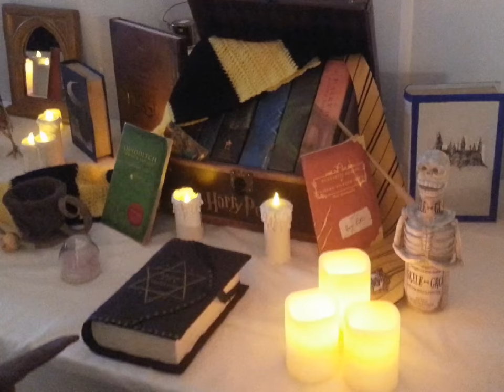Nikolas and Melissa's Harry Potter themed wedding!!!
Saving you time, money and stress is what we're all about.

If you would like to support the 131 year old chapel

Wedding, reception, harry potter , tutorial, help,
 how to, tips, decor, bride, ceremony,
 Dress, video, ideas, bouquet, hairstyles,
cake, dance, budget, makeup, dresses, songs, invitations,